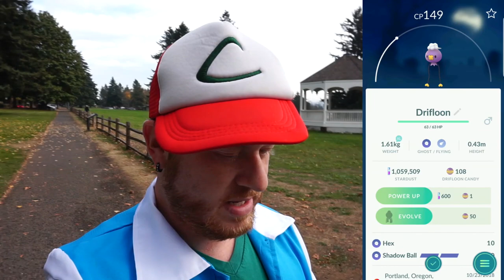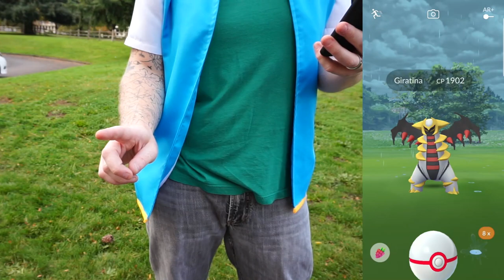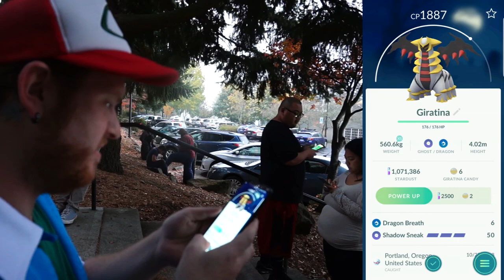SPOOKY HALLOWEEN EVENT ANNOUNCED - GHOST AND DARK POKEMON HUNT - GIRATINA RAID BATTLE - POKEMON GO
TODAY NIANTIC ANNOUNCED THEIR IN GAME HALLOWEEN EVENT FINALLY AND ITS PACKED WITH GOODIES!